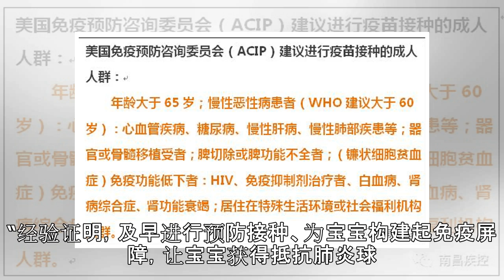世界免疫周将至，专家提醒：肺炎球菌疾病“需极高度优先使用疫苗预防”